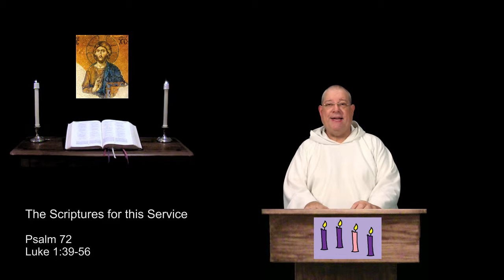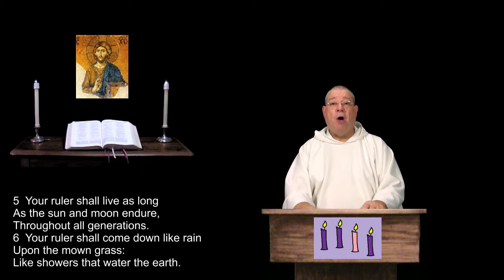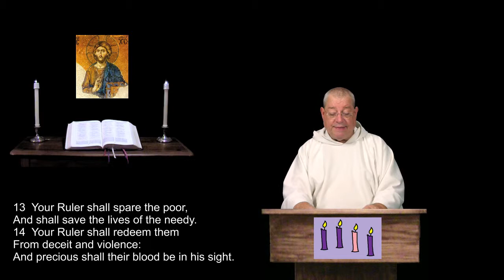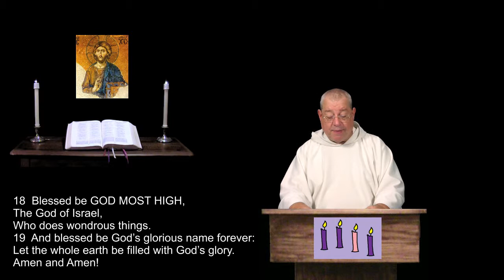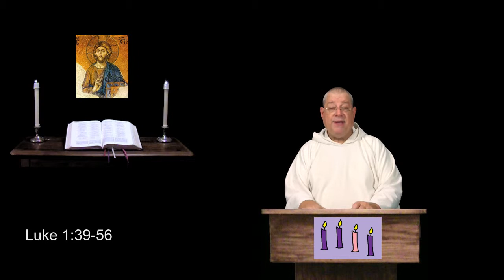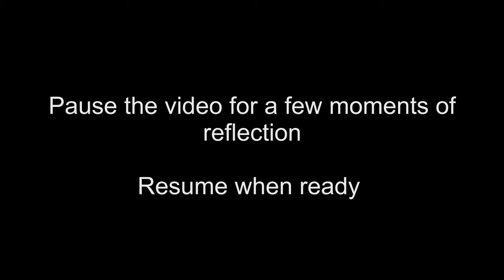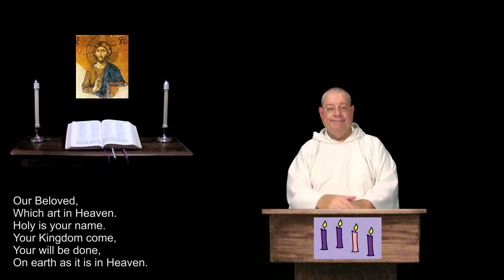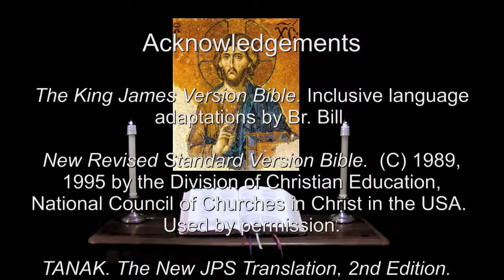23 Dec 2015 Wednesday Morning Prayer